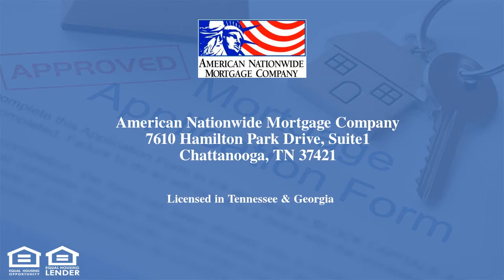4324 Lakeshore Ln Unit 302 Chattanooga, TN 37415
Maintenance free lake front living at its finest!!! Welcome to 4324 Lakeshore Lane. This 2 bedroom, 2 bath condo has been updated and modernized. The amazing open floor plan accommodates the eye for spectacular views from virtually everywhere in the living space. The kitchen has cork flooring, corian countertops, a tile backsplash, and practically brand new appliances. The kitchen also boasts a custom built island that offers unsurpassed views of Chickamauga Lake. Freshly painted walls and baseboards throughout provides a clean canvas for decorating your new home. The large master suite features 2 closets with custom shelving, one of which is a walk-in, a master bath with jetted tub and double vanities. The home offers hardwood flooring, a skylight and two sliding glass doors that provide additional natural light and entry to the partially covered porch. Once on the porch, you will enjoy breathtaking views from your 3rd floor vantage point. HOA fees include exterior insurance and maintenance, landscaping, garbage, water, and sewer bills. Memberships are available to the onsite pool, tennis court, clubhouse, and gym. Have a boat? Lucky for you, a private boat slip is available to purchase.